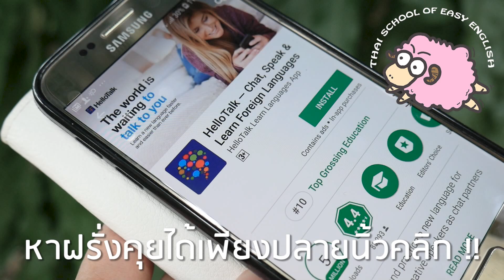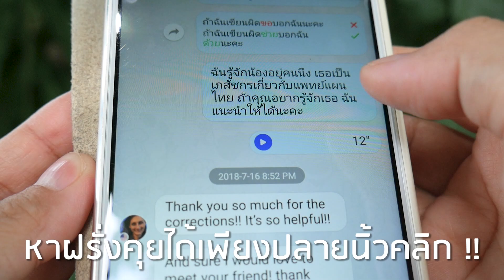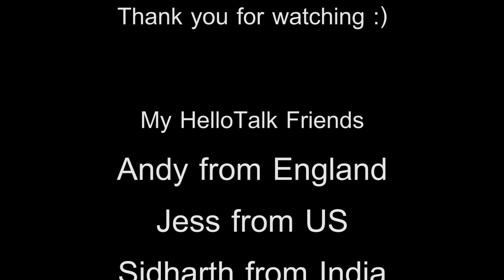หาฝรั่งคุยได้เพียงปลายนิ้วคลิก - ภาษาอังกฤษคุณครูนัท - นครนายก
อยากเก่งภาษาอังกฤษ แต่ไม่รู้จะหาฝรั่งคุยได้ที่ไหน ทำยังไงดี?? คุณครูนัทมี Application ดีๆ ที่คุณจะสามารถมีเพื่อนฝรั่งอยู่ติดตัวกับคุณไปได้ทุกที่ และคุณก็สามารถคุยกับเพื่อนฝรั่งของคุณได้ตลอดเวลา เพียงแค่ปลายนิ้ว Click!! มาฝากกันค่ะ ... คุณครูนัท (เรียนภาษาอังกฤษแบบประยุกต์ ไม่เน้นทำข้อสอบ แต่เน้นการใช้งานได้จริงในระยะยาว)
ภาษาอังกฤษคุณครูนัท (Thai School of Easy English) – นครนายก